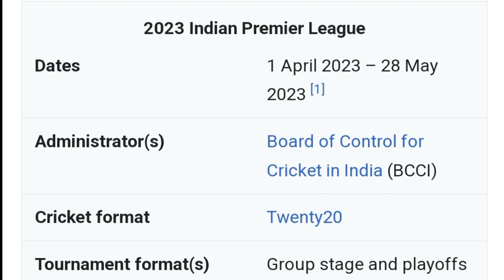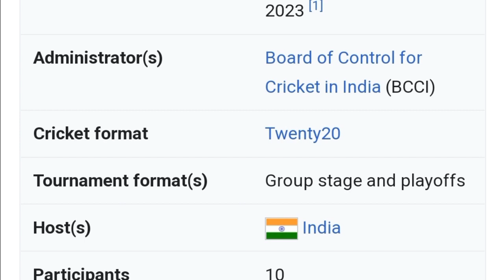IPL 2023 Official Update 😱 Starting Date And Rules || দেখুন এই তারিখে শুরু হচ্ছে IPL 2023 🤩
Topic:
Ipl 2023
kkr 2023
ক্রিকেট
কেকেআর